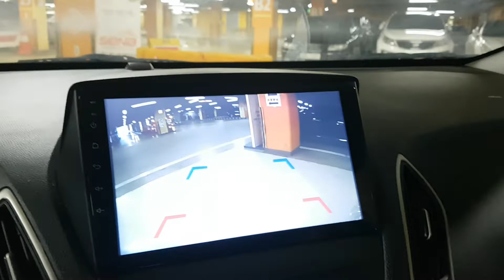HYUNDAI TUCSON 2013 EN VENTA! DU683767 | Vehículos Coreanos Sena Trading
HYUNDAI TUCSON 2013 EN VENTA! DU683767